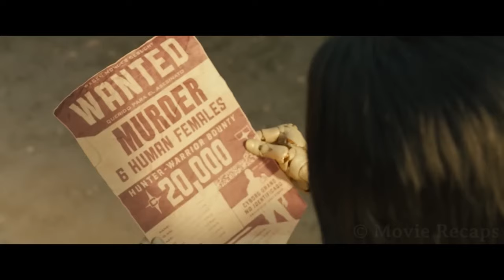He Finds a 300 Year Old Cyborg Warrior at The Scrapyard And Decides to Fix Her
On post-apocalyptic Earth, a cyborg with no memories of her past will get a new body and fight bad guys to get answers and protect the people she loves.